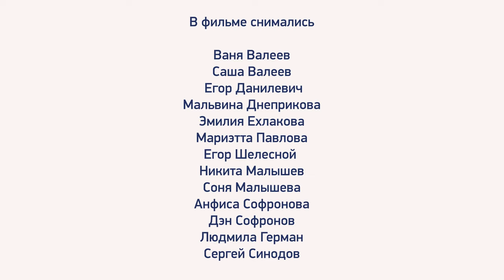Басня "Ворона и Лисица", обучающий сериал "Басни для глухих"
АНО "Киностудия "Жираф"
Г. Санкт-Петербург

"На школьных соревнованиях девочка Анфиса не смогла выиграть кубок. Но очень хотела его получить. Она повела себя хитро, как Лисица из басни Крылова. Удалось ли ей обмануть Ворону и получить кубок?

“Вижу смысл” – творческий и образовательный проект, включающий  в себя видео сериал для глухих и слабослышащих. ""Басни для глухих детей"" – это новый сезон обучающих фильмов, снятых по мотивам басен И.А. Крылова. В сериале заложена важная миссия – донести до детей с нарушением слуха смысл и мораль великолепных произведений автора. Сценарии проекта разрабатывались таким образом, чтобы дети могли визуально воспринимать выражения и метафоры. Игровой формат делает просмотр увлекательным, словно оживляя картинки из книги. “Басни” включены в программу по литературе. "